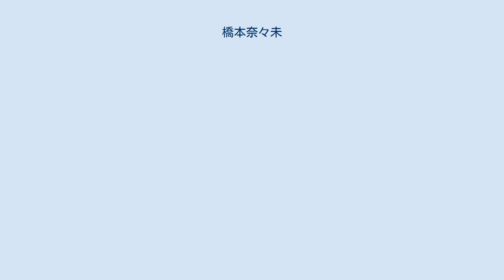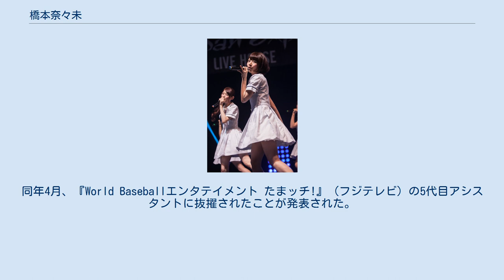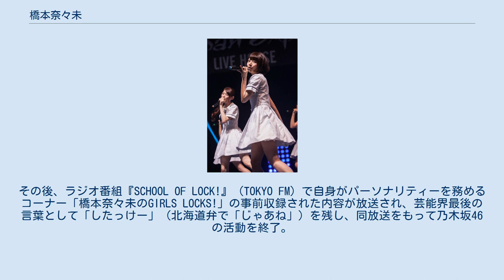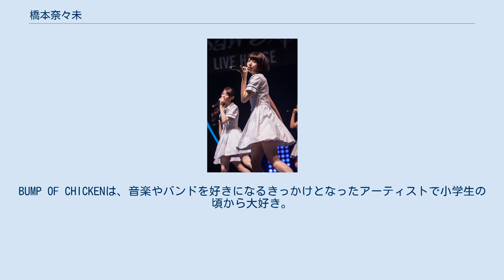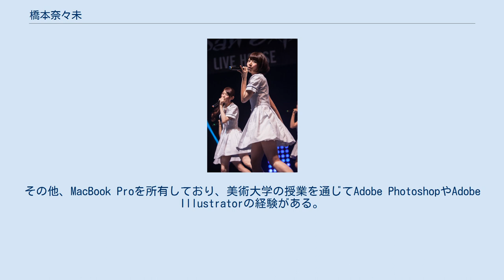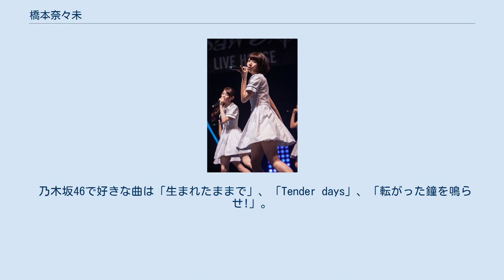橋本奈々未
ZIP!関係者
橋本 奈々未（はしもと ななみ、1993年〈平成5年〉2月20日 - ）は、日本の元アイドル、元ファッションモデルであり、女性アイドルグループ・乃木坂46の元メンバー、『CanCam』の元専属モデルである。
 1993年（平成5年）2月20日、北海道旭川市で生まれる。
母親は「怜奈（れいな）」と名づける予定だったが、友人が先に使用してしまったため、父親が「なな」という名にこだわり「奈々未」と名づけた。
父親が「ナナ」と呼びたかったため「奈々」と考えたが、母親は何かが足りないと思い、一音付け足した時に「ななみ」が最もしっくりきたため「奈々未」と名づけた。
実家は貧しいながらも、教育熱心な家庭に育ち、幼稚園児時代から平仮名や掛け算を習い、基礎学力を叩き込まれた。
 小学4年生の時、全国模試で1位を獲得した。
その頃の将来の夢は公務員、弁護士だった。
小学6年生の時、身長が163センチあったことから小学校のバスケットボールクラブに所属し、レギュラーで出場した。
中学生時代はバスケットボール部の副部長を務めた。
中学校を卒業後、北海道旭川西高等学校へ進学し、バスケットボール部のマネージャーを務めた。
その頃から日本のバスケットボールリーグやNBAを観るのが好きだった。
高校2年生の夏、マネージャーを務めていたバスケットボール部がインターハイに出場した際、生まれて初めて北海道を出た。
高校3年生の夏、バスケットボール部のマネージャーを引退後、居酒屋、焼肉屋のアルバイトをしながら、進路を考え、美術大学へ進学することを決めた。
 高等学校を卒業後、空間デザインを学ぶために、東京の美術大学へ進学した。
2011年の春、上京後、親に頼りたくなかったため、大学の学費や生活費をすべて自己負担としつつ節約して生活していたが、北海道に比べて東京の美容室の値段は高く、カットするだけで食費2週間分の費用が掛かることからカットモデルを始めた。
乃木坂46加入時にショートカットだったのはこのためである。
奨学金は学費につぎこみ、生活費はアルバイトで稼いだ。
しかし、それでも生活は厳しく、おにぎり1個の生活が続き、また大学の勉強を通じて自分の居場所や信念に疑問を抱き始めたため、大学1年生の夏、ロケ弁欲しさに、インターネットで乃木坂46の1期生オーディションを見つけ、応募した。
 2011年（平成23年）8月21日、乃木坂46の1期生オーディションに合格、オーディションではアンダーグラフの「ツバサ」を歌った。
暫定選抜メンバーに選ばれ、立ち位置は前列だった。
オーディションは事前練習なしで受験し、面接官の「得意な動きをしてください」というとっさの求めにブリッジを披露した。
合格後、芸能界に入る覚悟をもって受験したわけでなかったため、生活が一変したことにより悩むこともあった。
 2012年（平成24年）2月22日、乃木坂46の1stシングル「ぐるぐるカーテン」でCDデビューした。
同年5月2日、乃木坂46の2ndシングル「おいでシャンプー」のカップリング曲「偶然を言い訳にして」で初のユニットを務めた。
 2013年（平成25年）1月13日、乃木神社で成人式を迎えた。
同年4月7日、日本テレビのテレビドラマ『BAD BOYS J』にヒロインの由本久美役でレギュラー出演を開始した。
同年4月8日、『ZIP!』（日本テレビ）の「川柳女子」のコーナーにOL役としてレギュラー出演を開始した。
同年7月8日、フジテレビの月9ドラマ『SUMMER NUDE』に石狩清子役で出演した。
乃木坂46のメンバーによる月9ドラマへの単独出演は生田絵梨花に次いで2人目、レギュラー出演としては橋本が初だった。
 2014年（平成26年）、仕事上の都合で通学が困難になり、美術大学を中退した。
同年8月25日、公式ブログでアナフィラキシーで入院したことを公表した。
原因は不明で地方公演はすべてキャンセルし、東京公演復帰を目指した。
 2015年（平成27年）3月23日、ファッション誌『CanCam』の専属モデルに起用された。
同年4月、『World Baseballエンタテイメント たまッチ!』（フジテレビ）の5代目アシスタントに抜擢されたことが発表さ...